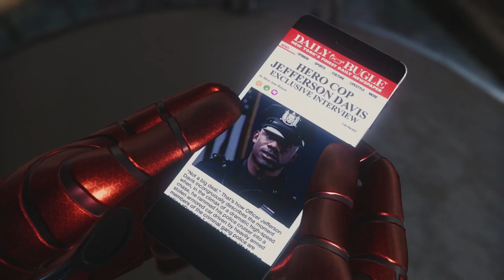A TRUE HERO - Spider-Man #7